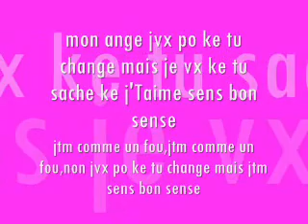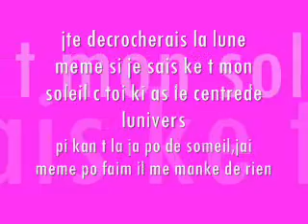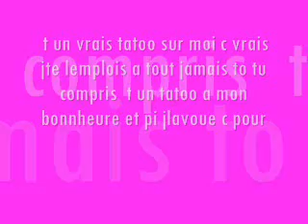fou d'toi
Chanson que j'aime :)!